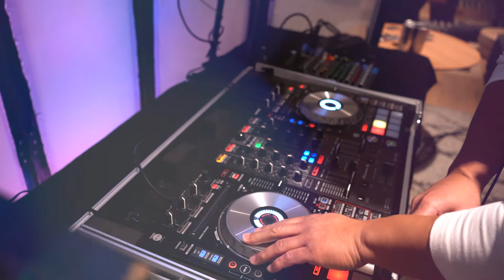Christmas Party 2021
Edited by Michael Bailey.